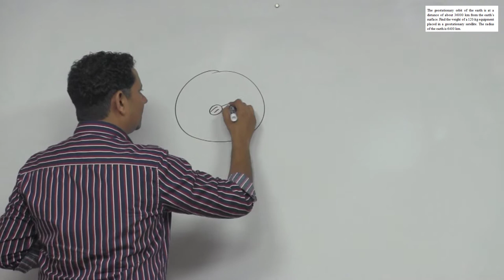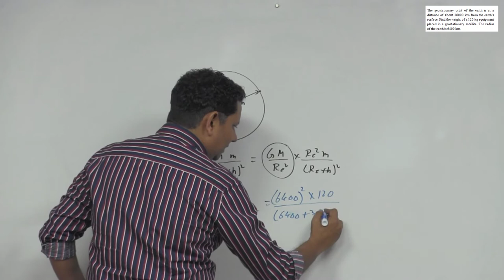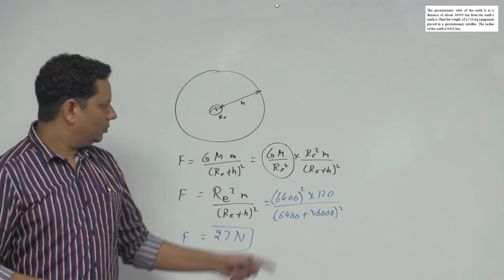HCV: The geostationary orbit of the earth is at a distance of about 36000 km from the earths surface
The geostationary orbit of the earth is at a distance of about 36000 km from the earth’s surface. Find the weight of a 120-kg equipment placed in a geostationary satellite. The radius of the earth is 6400 km.